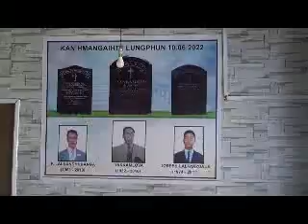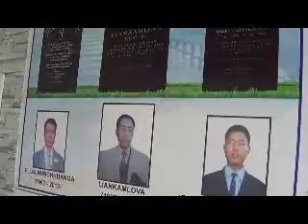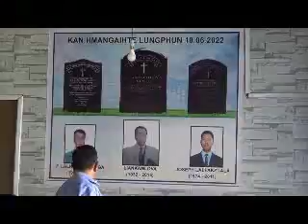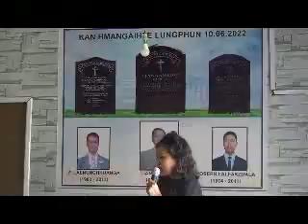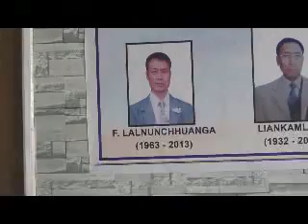LUNGPHUN - Selkungi & fly (10.06.2022)